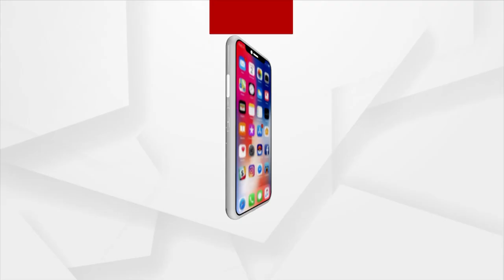ବାପା ହେଉଛନ୍ତି ସନ୍ତାନର ଚଳନ୍ତି ଠାକୁର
ବାପା ହେଉଛନ୍ତି ସନ୍ତାନର ଚଳନ୍ତି ଠାକୁର । କଥାରେ ଅଛି ବାପା ନାହିଁ ଯାହାର ଏ ଦୁନିଆ ତା ପାଇଁ ଅନ୍ଧାର । ବାପାଥିଲେ ପାଖରେ ଭୟ ଲାଗେନା କି ଚଲାପଥରେ କେବେ କଣ୍ଟା ଆସେନା । କାନ ଧରି ଜୀବନ ରାସ୍ତାରେ ଆଗକୁ ବଢାଇବାକୁ ଶକ୍ତି ଦେଉଥିବା ଦରଦୀ ହୃଦୟ କେବଳ ବାପାର ହିଁ ରହିଥାଏ ।